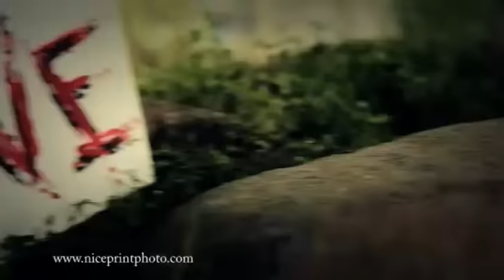Zoren and Carmina Wedding with Juan Carlo